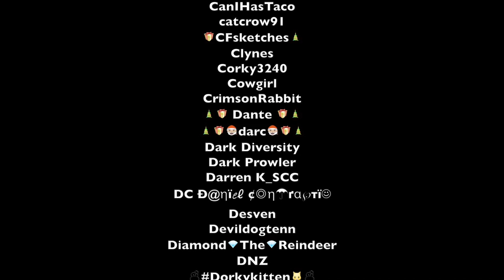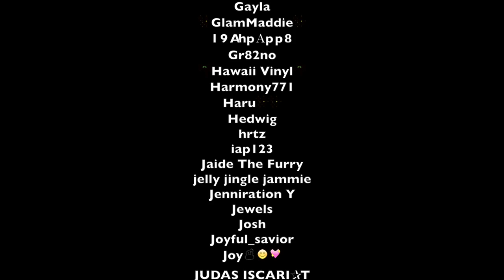Sketch Club Winter Wonderland Whiteboard Weekend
This is a massive 182 artist co-op mural creating during one weekend on the Sketch Club whiteboard with the theme of Winter Wonderland!